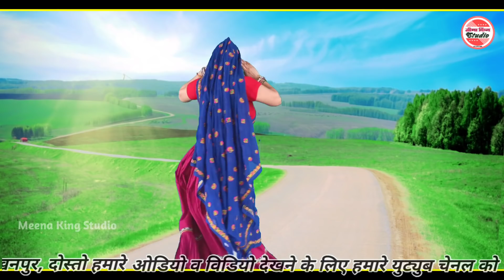कब तक तड़पावगी ज्यान दुवा विश्वास दिल कु || full HD video || Sukhlal Matwash